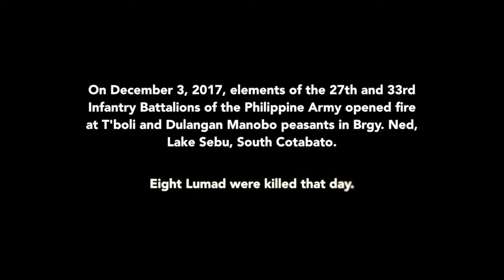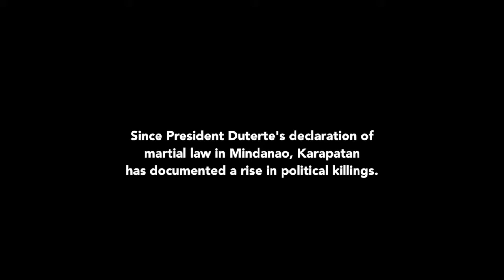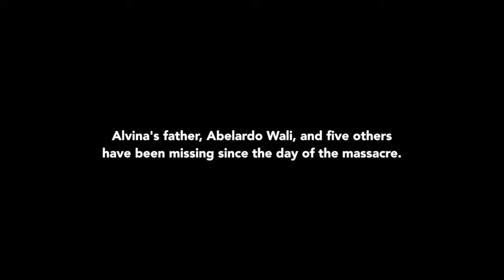Lake Sebu Massacre Testimony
"My uncle [Datu Victor Danyan] instructed his sons to see if there are suspicious people on the mountain. When they got there, gunshots rang off. They never returned."

Watch this short video about the Lake Sebu Massacre.